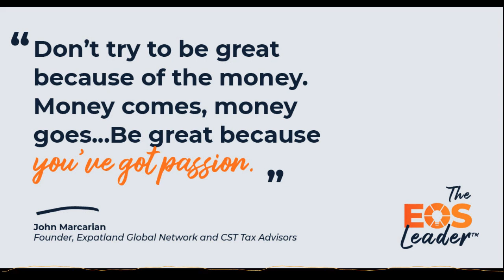The EOS Leader™ Podcast | "You've Got Passion" - John Marcarian, founder of CST Tax Advisors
Get a peek into Episode 11 of the EOS Leader podcast. Listen to this episode's guest, John Marcarian, founder of Expatland Global Network and CST Tax Advisors, teach us that great leaders exude passion and empathy.

This snippet is from:
EP11: John Marcarian | Break Down Barriers With Empathy & Passion